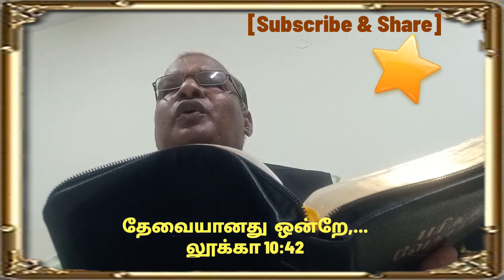தேவையானது ஒன்றே...லூக்கா 10: